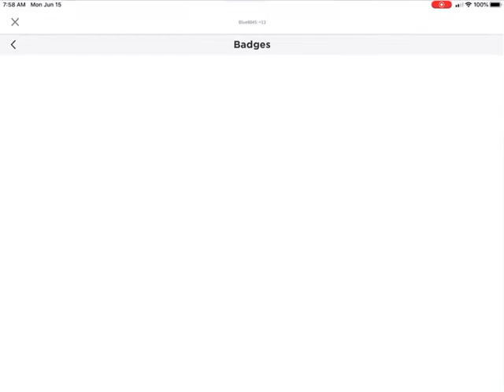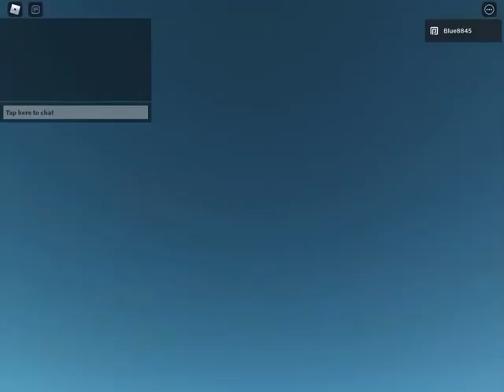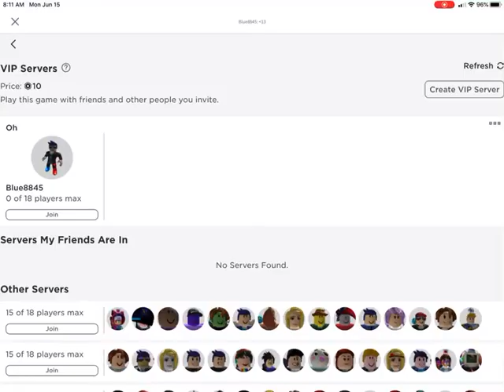Bunny’s funeral...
I miss bunny so much

Have fun